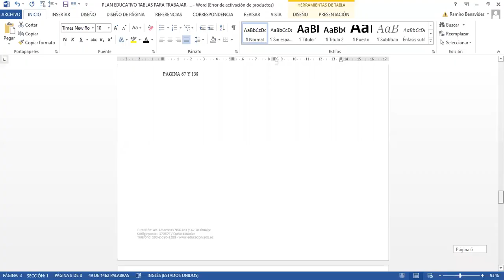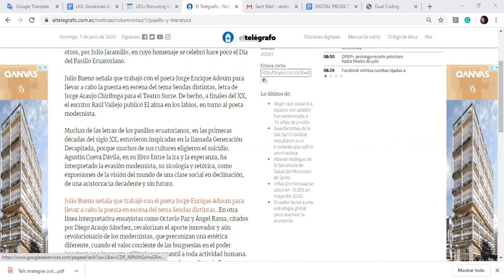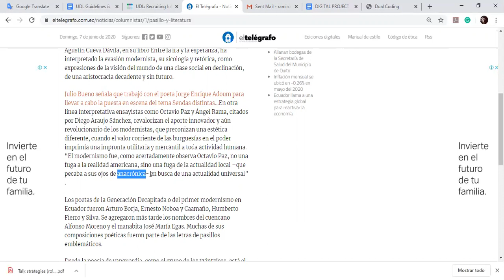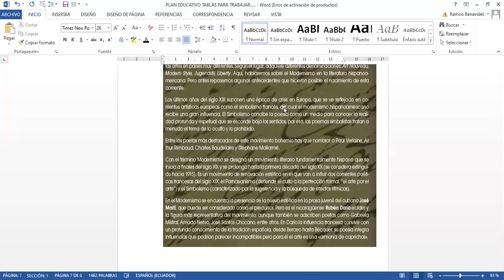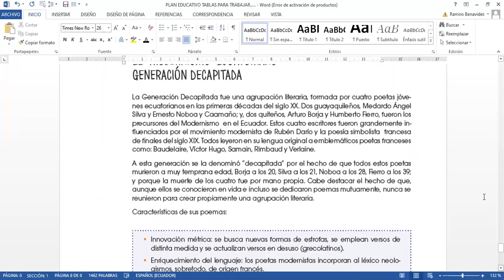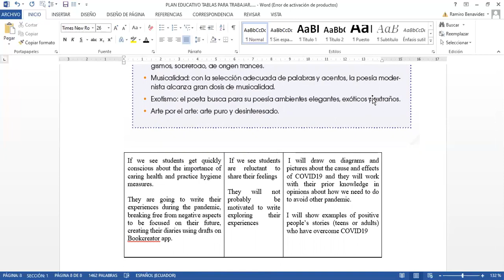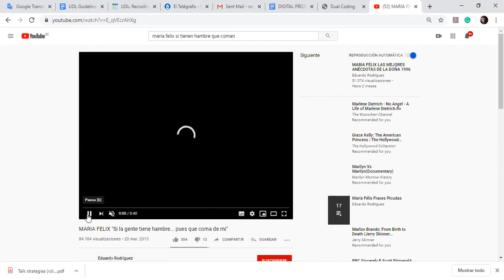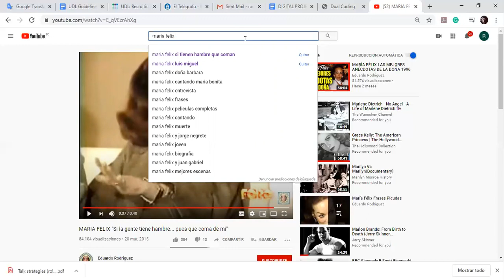Feedback from prior class (Retroalimentación de la clase anterior)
REPASO:
En el link compartido en la clase anterior encontramos las respuestas a las 4 preguntas que fueron parte de su TAREA 1 titulada Tarea de Repaso:
En este vídeo damos una pista para corrijas y/o termines de contestar con tus propias palabras y con tus deducciones la pregunta 3
¿Los poetas modernistas, qué representaron para el Ecuador en ese momento de la historia?

OBJETIVO DE LA CLASE: RECONOCER EL VALOR DEL MOVIMIENTO MODERNISTA EN ECUADOR, ASÍ COMO DE LA GENERACIÓN DECAPITADA,  DENTRO DE LA HISTORIA DE LA IDENTIDAD ECUATORIANA, PARA QUE PUEDAN CREAR UN ENSAYO/DISERTACIÓN SOBRE LA IMPORTANCIA DEL PASILLO COMO IDENTIDAD ECUATORIANA (las pautas para la creación de este ensayo las veremos en un siguiente vídeo)